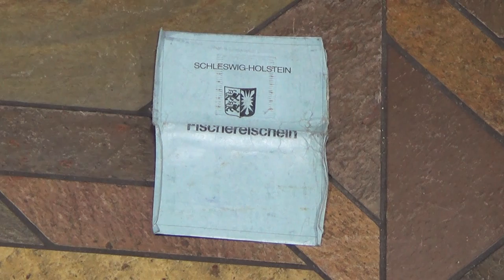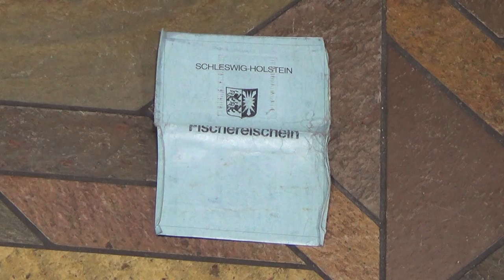Das erste Mal Watfischen auf Meerforelle - Was benötigt man als Anfänger für Ausrüstung - Tutorial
Ihr wollt zum Angeln auf Meerforelle die erste Reise an die Ostsee antreten und seid euch nicht sicher was ihr alles benötigt?

Egal ob Spinnfischen, oder Fliegenfischen - hier findet ihr als Neuling eine Übersicht und erhaltet dazu noch wichtige Tipps.

Bei den genannten und aufgelisteten Details der benötigten Angelausrüstung handelt es sich um bewährte Anhaltspunkte zur Orientierung.
Eigenschaften wie Länge, Wurfgewicht, Farbe usw. müssen nicht immer exakt eingehalten werden.

Es wird benötigt:
Angelgerät
-Spinnrute, 3m, 10-40g Wurfgewicht
-Stationärrolle, 3000er mit Frontbremse
-Geflochtene Schnur 0,12er
oder fürs Fliegenfischen
-Fliegenrute Klasse #7
-Großkern Fliegenrolle #7
-Slow Intermediate Vollschnurr für die Küste #7
-Schnurkorb

Kunstköder
-Meerforellen Blinker, Küstenwobbler, oder Sbirolino + Meerforellenfliegen
oder fürs Fliegenfischen
-Meerforellenfliegen

Ihr wollt es auch mal mit der Fliegenrute an der Ostsee probieren und euch fehlen noch hochwertige, handgebundene Fliegen, die auch wirklich fangen? Dann schaut doch mal bei uns im Online-Shop vorbei:

Kleidung, Werkzeug, Zubehör, Lizenz
-Neoprenwathose, oder atmungsaktive Wathose + Watschuhe
(Bei Stiefeln und Schuhen immer 1-2 Nummern größer nehmen, damit man Neoprensocken unterziehen kann)
-Watgürtel
-Im Herbst und Winter warme Kleidung zum unterziehen
-Watweste oder Watjacke
-Langschenklige Lösezange / Chirurgen-Zange
-Fischpriest
-Messer
-Watkescher (Am besten knotenlos und gummiert) mit Magnetclip zum befestigen an der Rückseite der Watweste
-Fischring
-Vorfachmaterial + Kleinteile
-Schnurknippser
-Maßband
-Watstock (Bei sehr steinigem Untergrund, oder wenn man unsicher beim waten ist)
-Kleine Köderbox die in die Watweste passt
-Kopflampe
-Fischereischein mit gültiger Jahresmarke / dänischen Angelschein für die Ostsee

Das Video gefällt euch? Cool! :) Fragen beantworten wir gern in den Kommentaren. Ihr wollt mehr Videos von uns sehen?

Außerdem könnt ihr unserer Facebookgruppe beitreten und so ein Teil unserer Community werden.